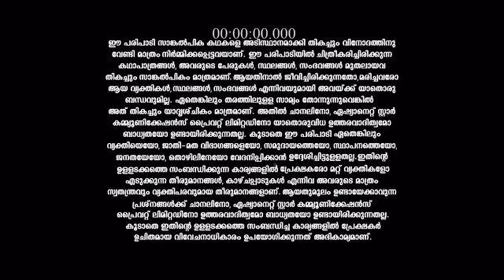Mounaragam_S1_E562_EPISODE_Reference_only.mp4